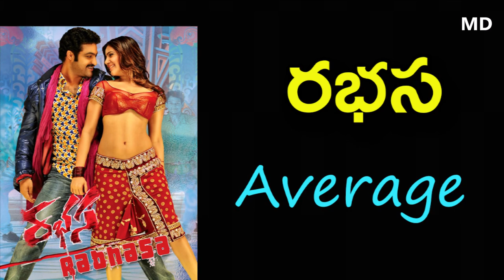Tv actor Nirupam Paritala Hit & Flop Serials and movies || Madhu's Rangoli